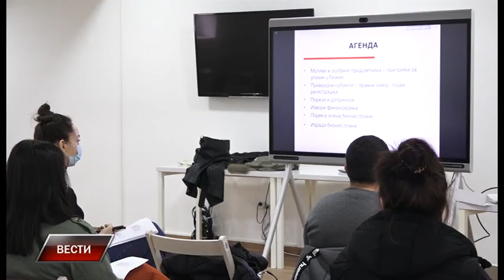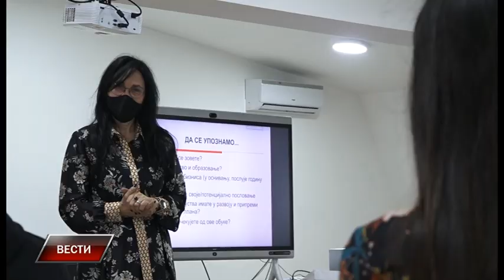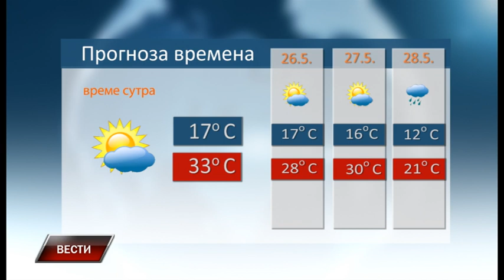Vesti 24 5 2022